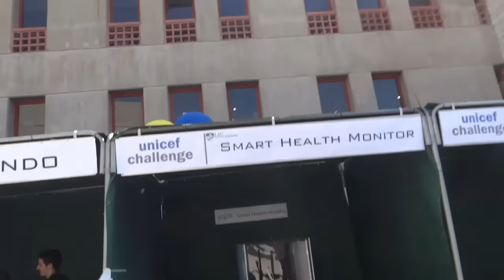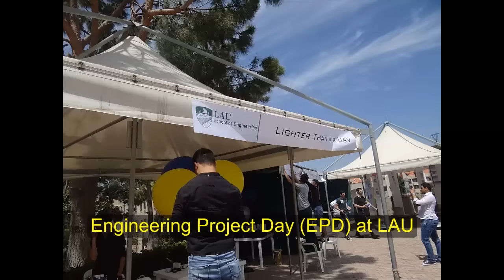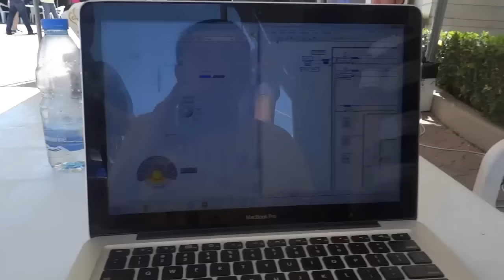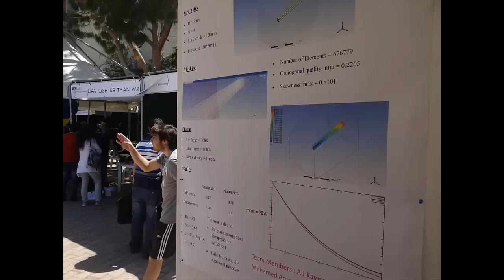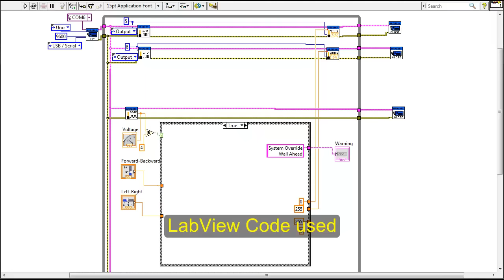UAV and Arduino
The video includes some ideas about building a UAV, and there are a few pictures of other projects done during the EPD at LAU.

Skip to 4:36 to see other engineering projects.

Notes:
The Bluetooth module wasn't working, that's why we used a long usb cable instead.
1 Liter of Helium is supposed to carry 1 gram. But the helium we found could only lift half a gram which is why double the amount of helium was needed.(really expensive and wasteful)